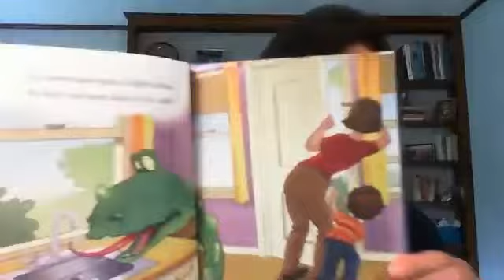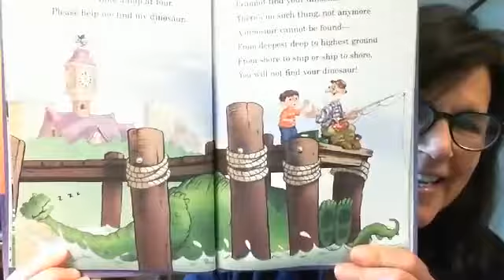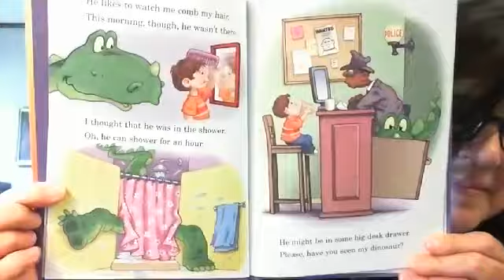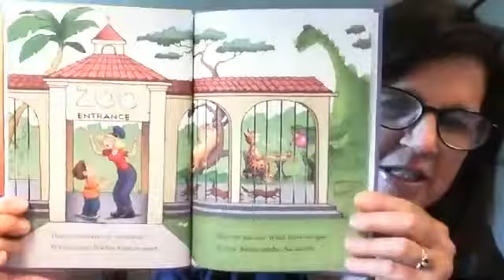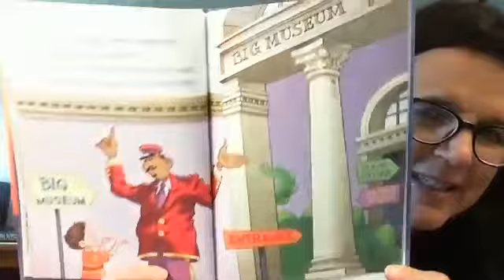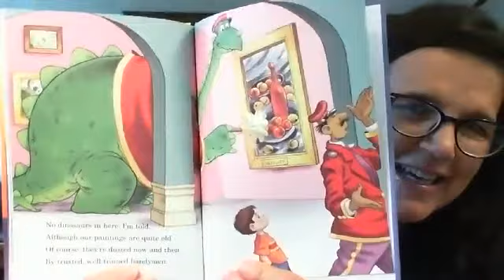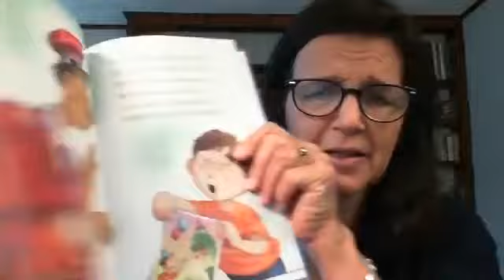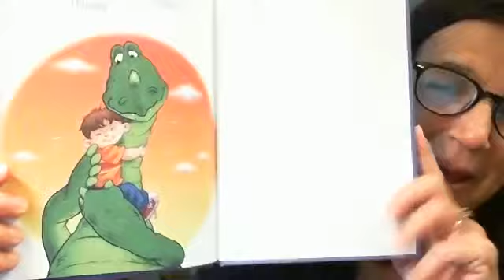Story Time with Mrs. Loria - Have You Seen My Dinosaur?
Written by,
Jon Surgal